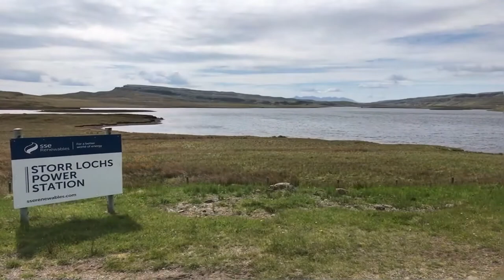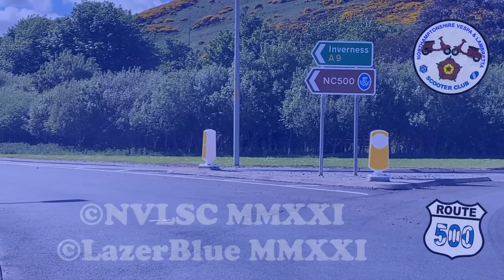Detailed Scotland Scooter Tour, NVLSC, Trossachs, Skye, The NC500 & The Cairngorms - 2021- Part 3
A Day around the Isle Of Skye.
Part 3 & Day 3 of Northamptonshire Vespa & Lambretta Scooter Club on tour 2021.
22 Motor-Scooters touring 1,100 miles in a week around Scotland - what could possibly go wrong!? Starting at Dumfries heading North past Loch Lomond and through The Trossachs before a day on the Isle Of Skye, then picking up the NC500 route right around the West and North Coast 500 before heading down the East to Inverness and cutting through The Cairngorms to get back down South.. Lots of interesting places, helpful tips and useful facts along the way - with a fair share of Banter within our group.